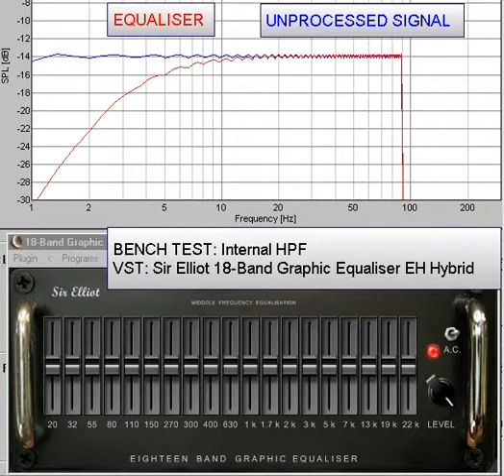Sir Elliot 18 Band Graphic Equaliser EH Hybrid Internal HPF -3dB Point